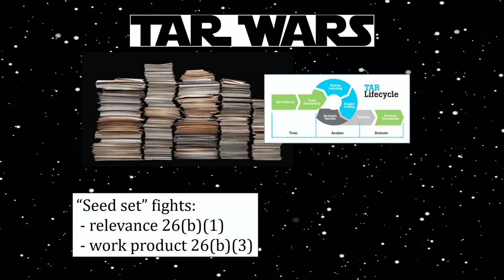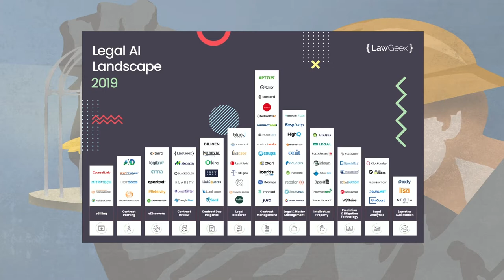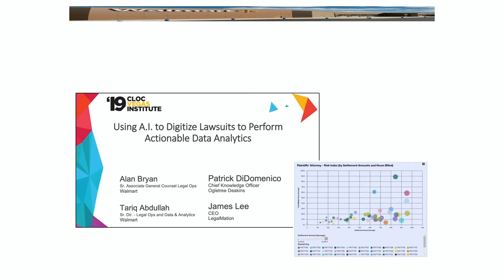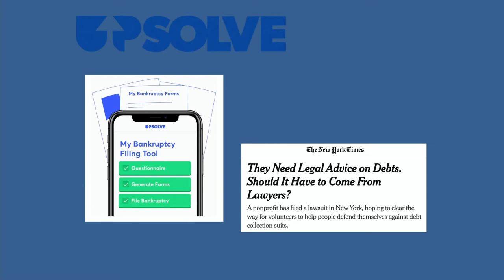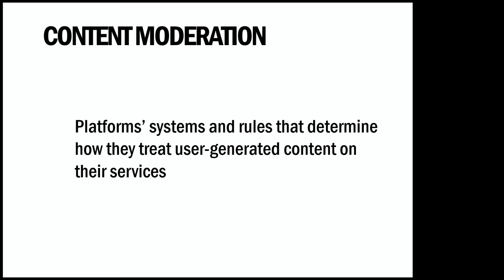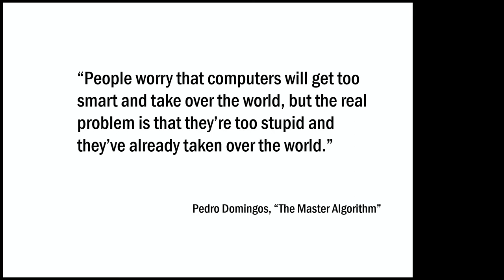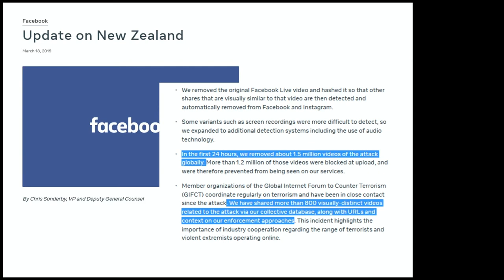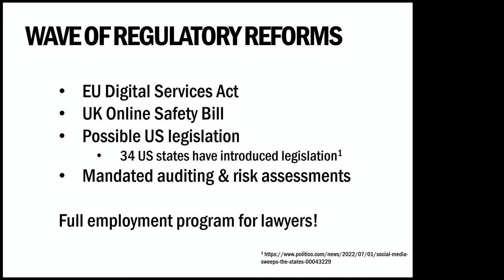youtube video #-4J7dw7ES-4